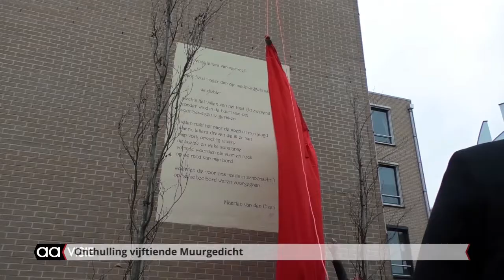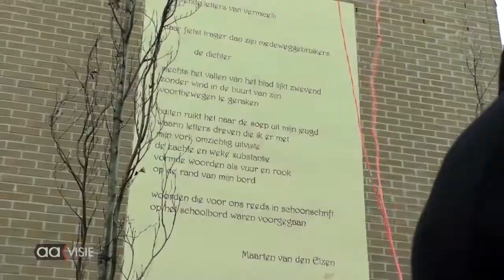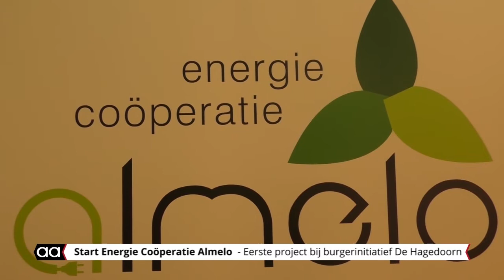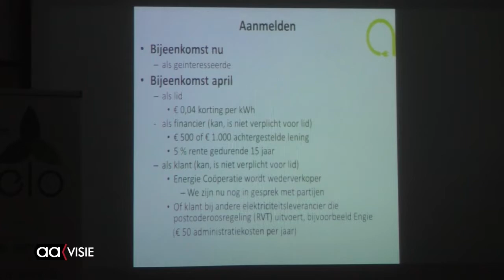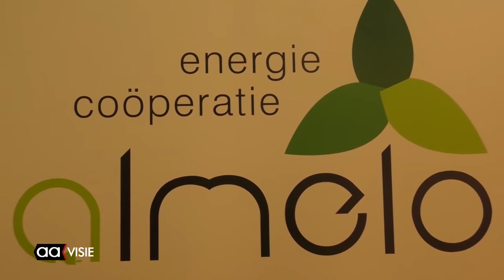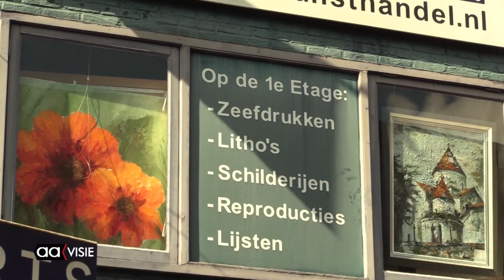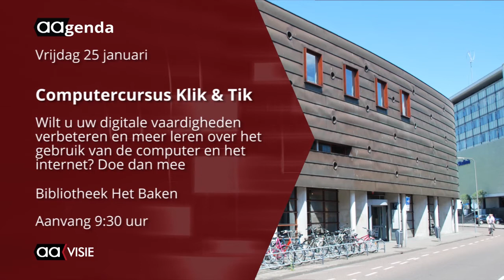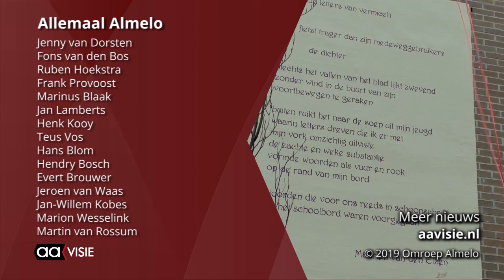Allemaal Almelo week 3, januari 2019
Almelo is weer een muurgedicht rijker, Nieuwjaarsreceptie Heracles, Start Energie Coöperatie Almelo, Verduurzaming eigen woning rendabel, Wind (CDA) neemt afstand van Nashville-verklaring, 'Zwembad moet verduurzaamd worden', Pand voor Pand: Kunsthandel Alberts en de AAgenda voor de komende week.